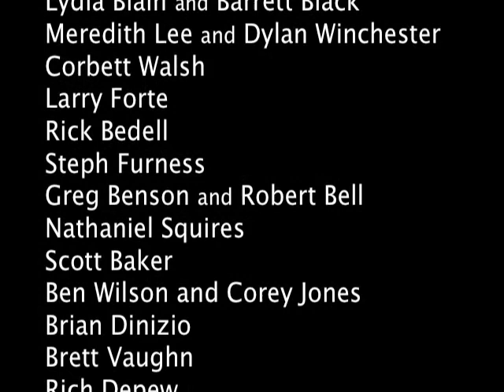hendershots 3 25 13